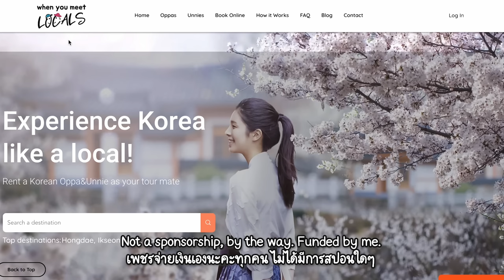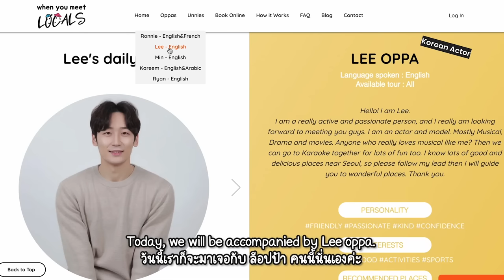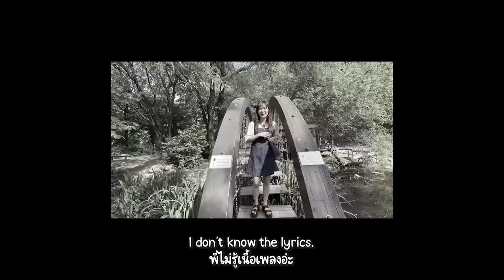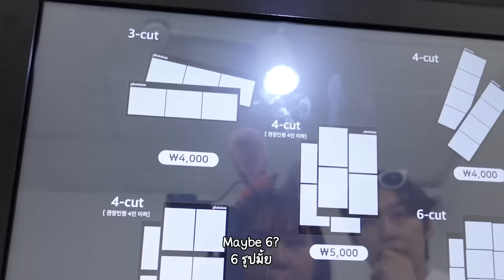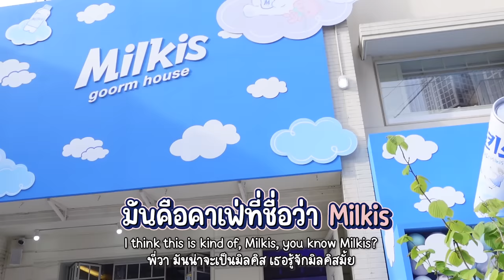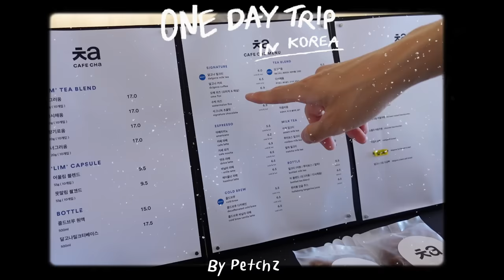[eng sub] เช่าโอปป้าพาเดินเที่ยวเกาหลี 1 วัน เพิ่งรู้โอปป้าเป็นนักแสดงด้วย !!! | PetchZ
ถ้าใครติดตามกันอยู่ในไอจี น่าจะเห็นว่าเพชรแว้บไปเที่ยวเกาหลีมา เลยขอลองเช่าโอปป้าพาเดินเที่ยวเกาหลีสักหน่อยยยย ลีโอปป้าก็พาเดินซะทั่วเลย แถมร้องเพลงให้ฟังอี้กกก ยังไงไปติดตามโอปป้าได้เลยที่ YouTube: @MingDreamBox

🎈เว็บไซต์ที่เพชรใช้เช่าอปป้า

Line: @gushcloudth
ขอบคุณค่า | Thank you